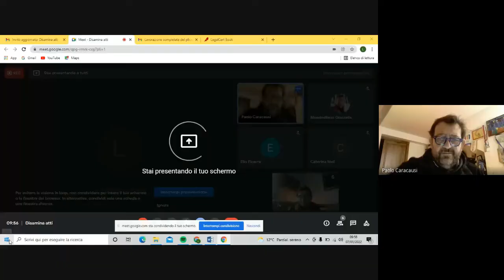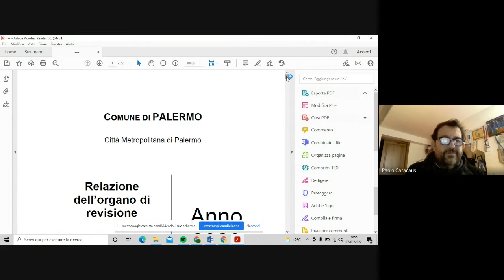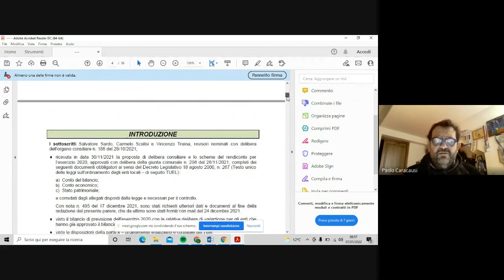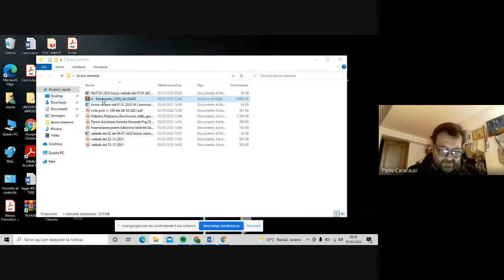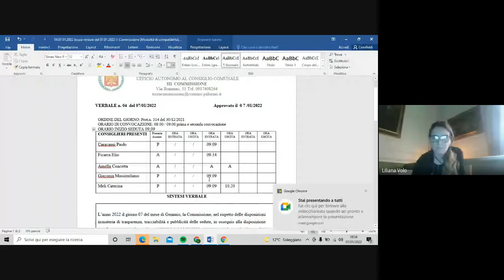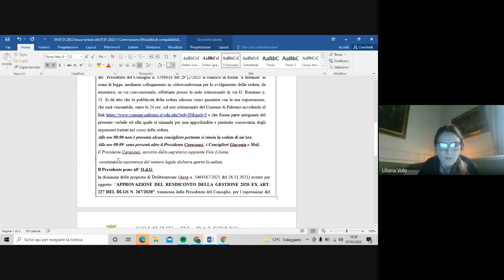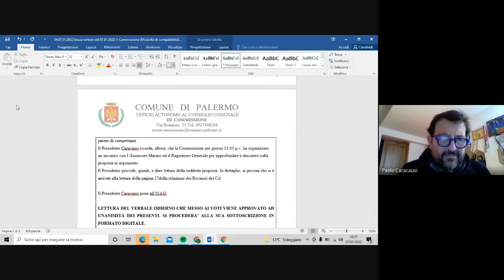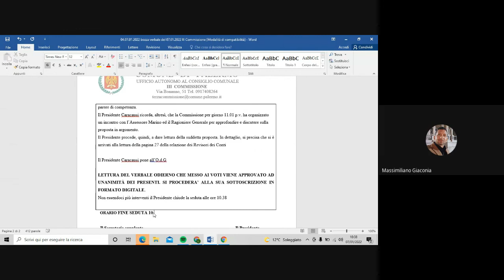Seduta Terza Commissione 07 01 2022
Disamina atti